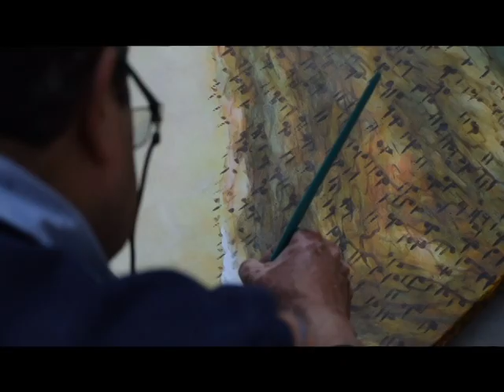Master Strokes of Naushad Gayoor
video related to Kashmir Art and culture is on offer